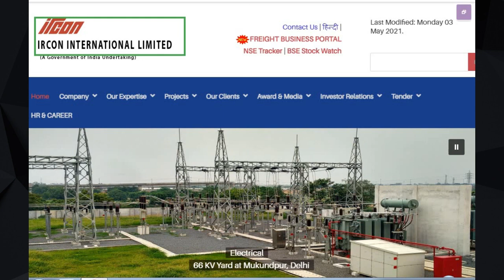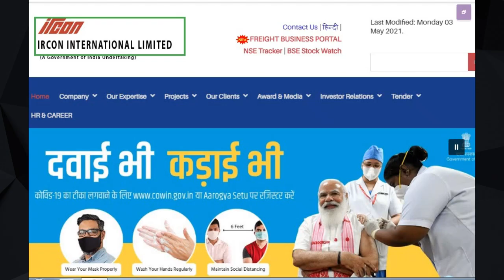IRCON BONUS SHARE LATEST 2021 | IRCON BONUS SHARE RECORD DATE | DUSTFINANCE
MULTIBAGGER STOCKS ANALYSIS-

Latest Market Updates (Must Watch) -

NIFTY50 FUNDAMENTAL ANALYSIS (Must Watch)-

Best Mutual Fund Advice 2021-(Part-1)

Best Mutual Fund Advice 2021(Part-2)